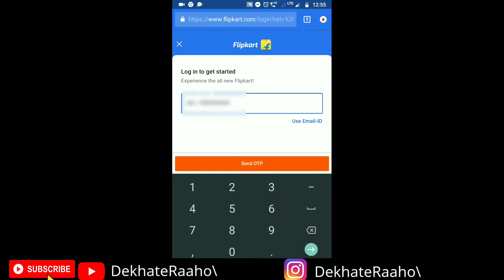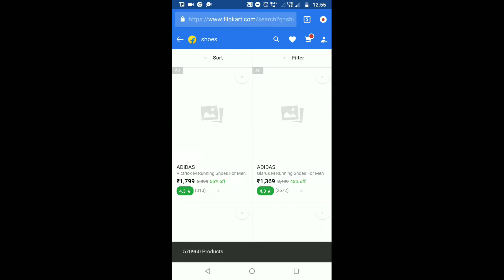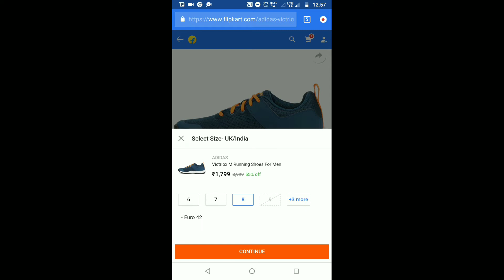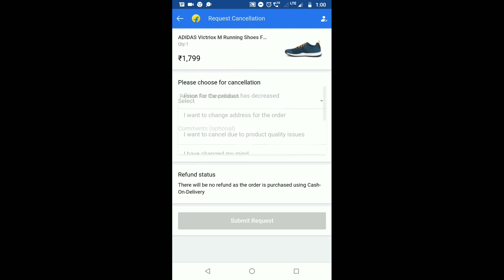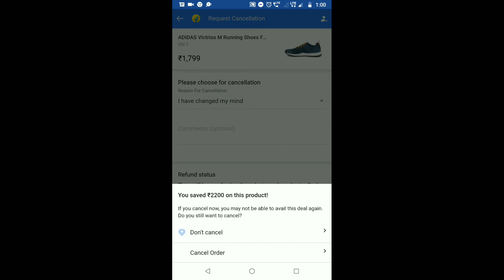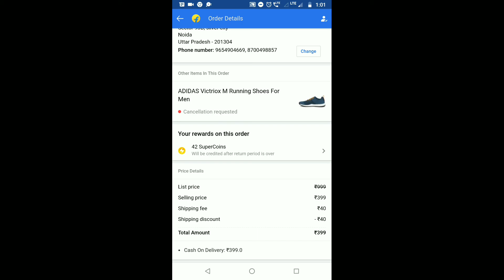Flipkart me free delivery kaise kare || free delivery on Flipkart • Flipkart par free me Shopping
Flipkart par free delivery kaise kare, flipkart me free delivery kaise kare

Friends ordering free delivery on Flipkart.  If I tell you today, the necklaces are coming close.  You are shopping a lot of goods online from Flipkart in which you have to pay delivery charge.  But friends, I will tell you in this video today.  A trick that allows you to charge a delivery for free.  In this, you do not have to pay the delivery charge.  Your delivery charge will be completely removed, then to know the trick of friends, you have to watch the video completely.

flipkart par free delivery shopping kaise karen, flipkart par free delivery kaise laen,
flipkart par free delivery kaise karte hain,
flipkart par free delivery kaise hoga,
flipkart free delivery trick 2020,
flipkart free delivery trick without assured,
flipkart free delivery kaise kare,
flipkart free delivery shopping kaise kare,